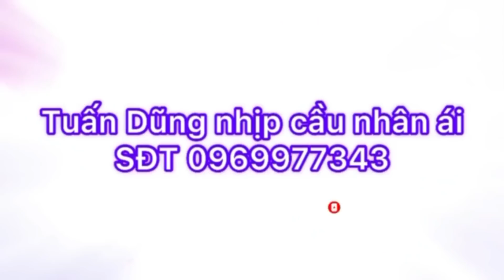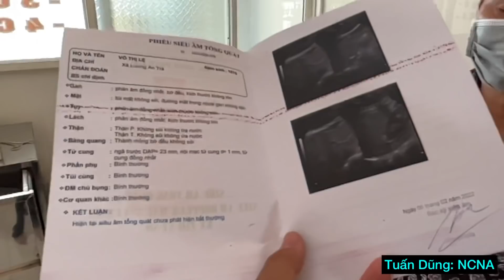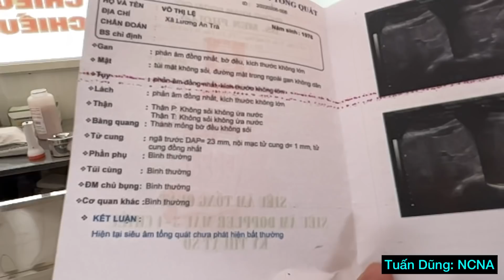P 3⚜CHỊ VÕ ĐỆ MANG BỤNG BẦU 7 NĂM,ĐẾN GẶP BSĩ S.I.Ê.U.Â.M,AI CŨNG NGỠ NGÀNG.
Tuấn Dũng Kính chúc qúy vị thật nhiều Sức:
Tuấn Dũng Nhipcaunhanai:
TuấnDũngNhịpCầuNhânÁi:BụngBầu7 Năm..